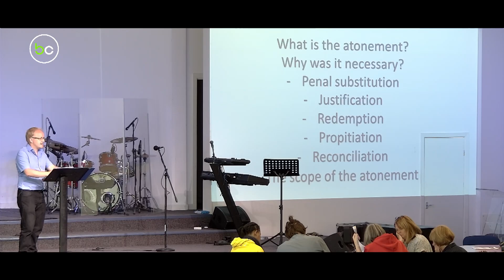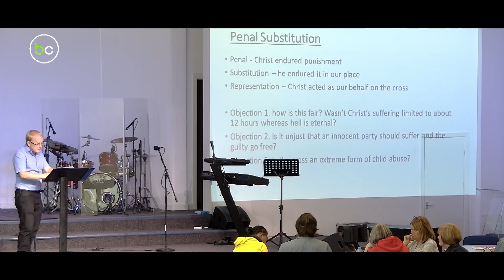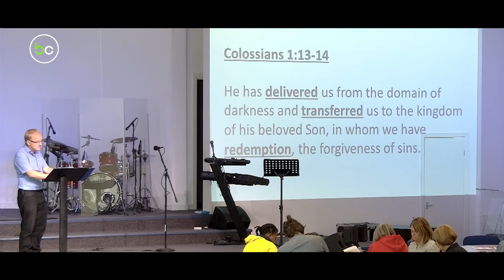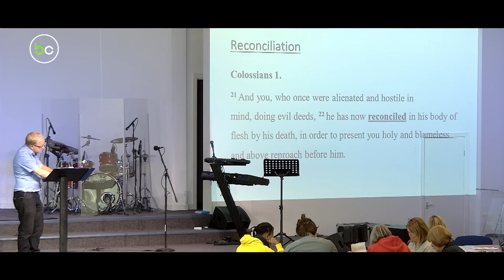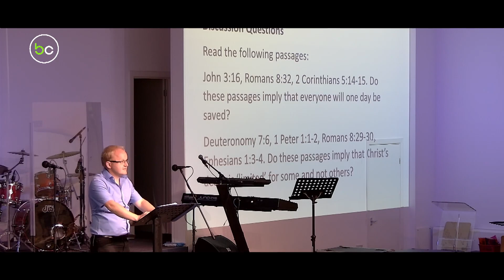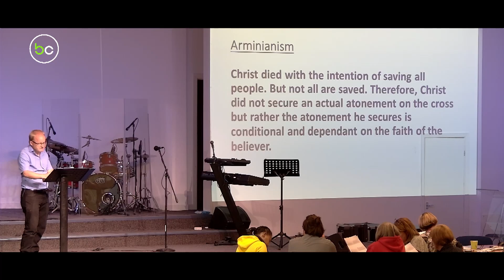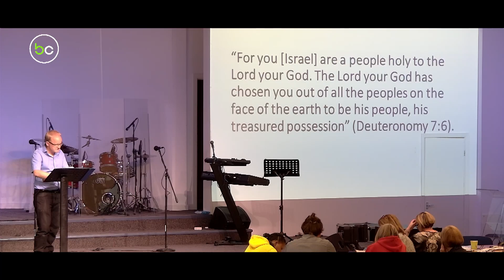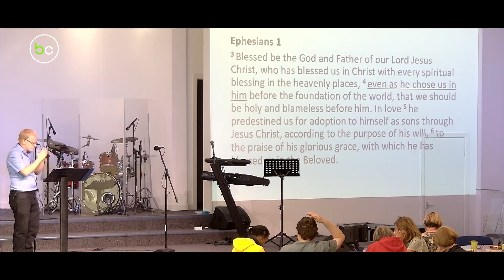Going Deeper | 6 - The Atonement | James Vile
Session 6 of our new theology course at Baglan Community Church